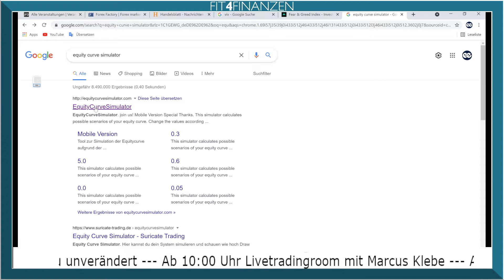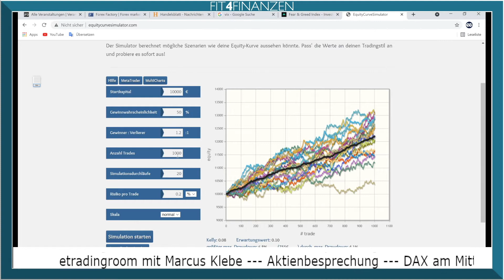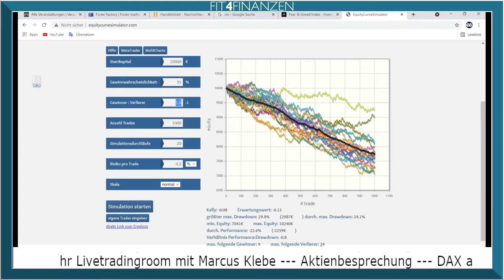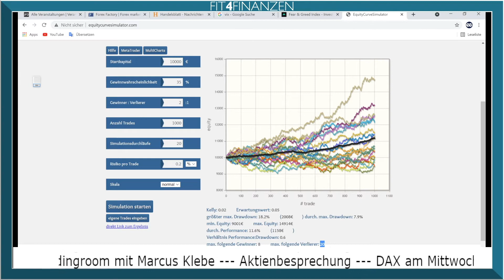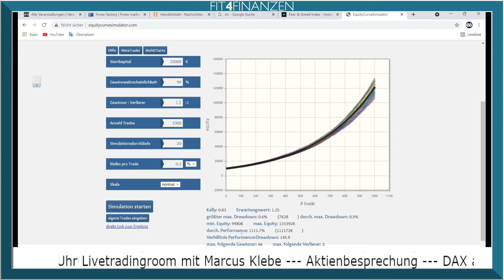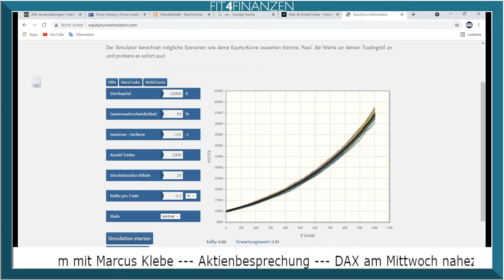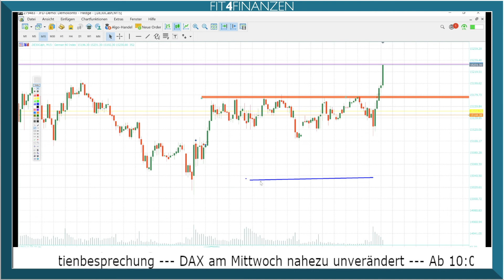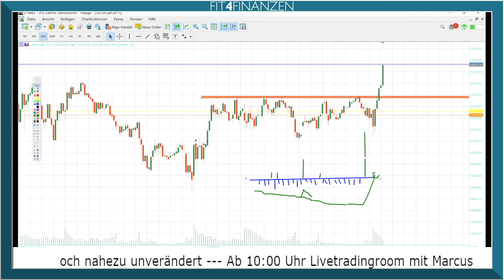Trefferquote im Trading und positive Erwartungswerte: Kalkulation von Marcus Klebe per Simulation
An diesem Praxisbeispiel zeigt Marcus Klebe im Livetradingroom auf, wie sich 1.000 Trades per Simulation darstellen und welche Parameter Trader hier ins Verhältnis setzen sollten.

Die Statistik kann hier helfen, um mit dem Thema Trefferquote und Erwartungshaltung eine eigene Statistik für die Zukunft zu erstellen. Sicherlich nur eine Simulation, aber durchaus spannend, um das eigene Verhalten einmal fortzuschreiben.

Vor dem Hintergrund eines soliden Moneymanagements ist dieser Education-Part hier wichtig.

Nimm diese Erkenntnisse gern mit in Deinen Tradingalltag. Es dient nur zu Schulungszwecken und ist keine Anlageberatung.

sowie noch einmal am Nachmittag ab 15.00 Uhr.

Dieses Video war Teil eines längeren Streams auf Twitch.tv.